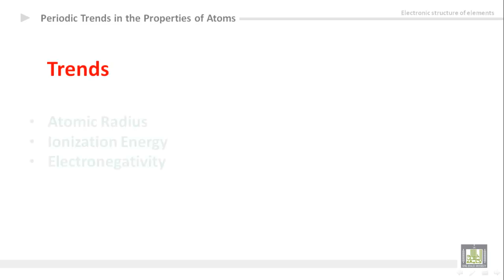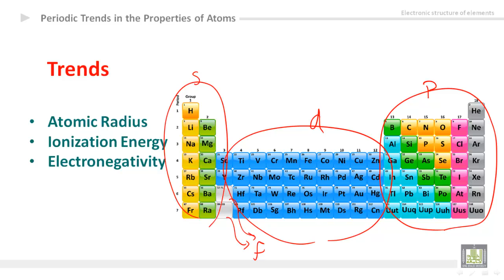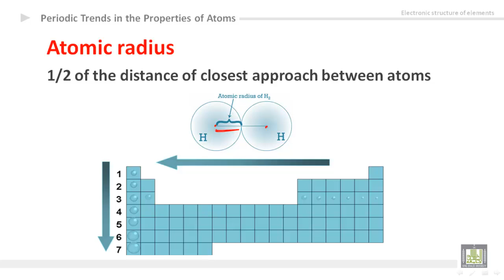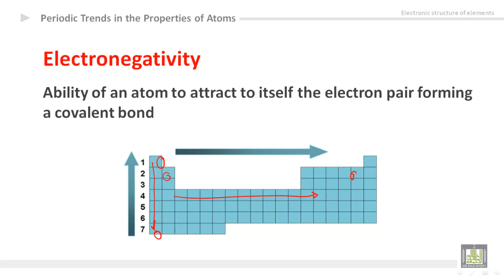General Chemistry - U3-L9 : periodic trends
المقررات المفتوحة
كيمياء عامة 1 -  110كيم
Electronic structure of elements
1- Atomic radius
2- Ionization energy
3- Electronegativity